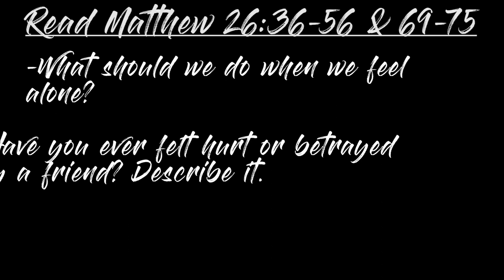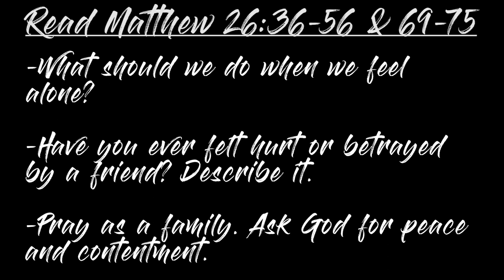Holy Week • Day Four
Hey Eastern Hills Families! Check out this video from Paige for day four of Holy Week!

First, read Matthew 26: 36-56 & 69-75, then talk about these discussion questions:

1. What should we do when we feel alone?
2. Have you ever felt hurt or betrayed by a friend? Describe it.
3. Pray as a family. Ask God for peace and contentment.